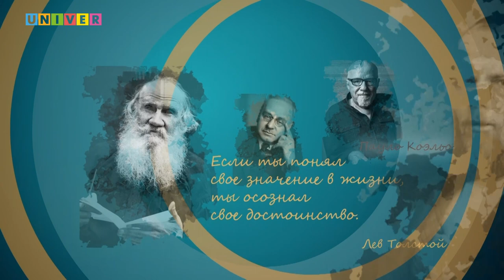"Фокус на человека": визуально-ориентированные соцсети и кризис идентичности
00:00 – представление гостя и темы
01:43 – что такое «идентичность»
02:43 – под каким внешним запросом скрывается, чаще всего, кризис идентичности?
05:30 – ты видишь только свой «пузырь»…
07:40 – как формируется ложная идентичность
10:16 – соприкасаясь с идеальным образом, я теряю себя
 12:00 – кому ты веришь? – вопрос верификации в соцсетях
14:20 – цена за соответствие идеальной картинке
16:30 – почему у меня не получилось?
18:08 – что я хочу показать другим, и зачем мне это нужно?
24:10 - …если утро начинается с соцсетей
25:10 – Критическое мышление, говорите? – Таки да!
28:10 – чтобы принять себя, надо сначала понять себя
30:40 – искать свою идентичность нормально в любом возрасте
31:40 – если кто-то смог, я тоже смогу…. Или не смогу
34:00 – наши цели: идеальные, но не достижимые; и неидеальные, но вполне достижимые
35:28 – Я в центре СВОЕЙ жизни!